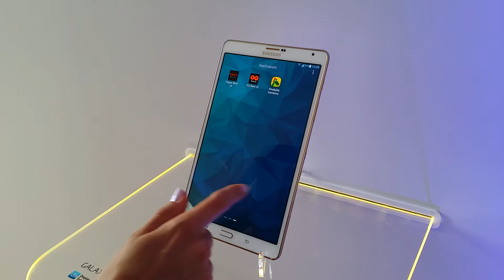Samsung Galaxy Tabs: il video